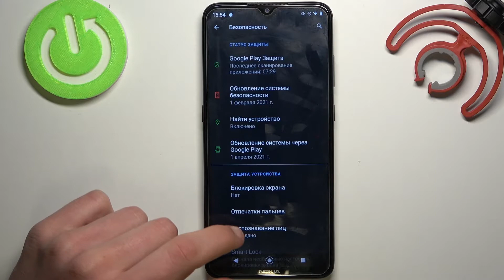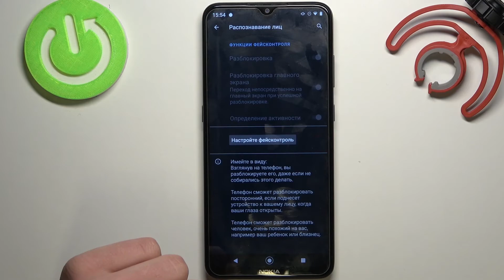Как настроить разблокировку Nokia 5.3 по лицу / Добавляем лицо на Nokia 5.3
Больше интересного о Nokia 5.3:
Привет! В этом видеоролике мы будем с вами настраивать пароль на Nokia 5.3. Если вам не нравится все время вводить ПИН-код от Nokia 5.3, то вы можете защитить телефон Nokia 5.3 с помощью лица. Теперь когда Nokia 5.3 будет видить ваше лицо, Nokia 5.3 будет снимать защиту с Nokia 5.3. Лица но Nokia 5.3.

Как поставить пароль на Nokia 5.3? Как поставить защиту в виде лица на Nokia 5.3? Как добавить лицо в Nokia 5.3? Как разблокировать Nokia 5.3 с помощью лица? Как работает пароль в виде лица на Nokia 5.3?